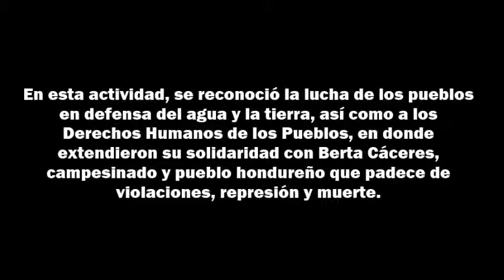Panamá movilizaciones por los ríos libres y solidaridad con los pueblos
Comunidades campesinas se movilizaron por las principales avenidas del Distrito de Santiago de Veraguas en demanda por el cese de proyectos hidroeléctricos, mejor calidad de educación y vida en este martes 10 de septiembre.

Entre consignas y distintas paradas durante la trayectoria, se dio docencia de la importancia de los ríos para la vida y para la producción local, y que en este caso el río Santa María abastece de agua potable a más 226.641 habitantes y para la soberanía alimentaria de la región. Además esta fuente hídrica abarca la provincia de Coclé y Herrera y que sufrirá la escasez de agua producto de más de 5 proyectos hidroeléctricos.

Más de 600 representantes de comunidades de los Distritos de Las Palmas, Cañazas, San Francisco, Santa Fé, La Mesa y Santiago desplegaron su propuesta a ciudadanos que fueron sumándose y solidarizándose con la causa del pueblo veragüense. Niños, ancianos mujeres y organizaciones solidarias fueron actores de esta jornada y cuyo objetivo fue presentar un pliego de peticiones a la Autoridad de los Servicios Públicos ASEP, al Ministerio de Educación MEDUCA, Gobernación de la provincia y otras entidades gubernamentales y competentes en materia de concesiones, permisos y Derechos Ciudadanos.

La marcha inicio desde la Universidad de Panamá, sede de Veraguas hasta culminar en la Gobernación, además los manifestantes denunciaron la persecución y presencia de agentes anti disturbios cercanas a las comunidades que se oponen a los proyectos depredadores. Generando un ambiente de sosiego e inestabilidad a los pobladores.

En esta actividad, se reconoció la lucha de los pueblos en defensa del agua y la tierra, así como a los Derechos Humanos de los Pueblos, en donde extendieron su solidaridad con Berta Cáceres, campesinado y pueblo hondureño que padece de violaciones, represión y muerte.

La Red Ecológica, Social y Agropecuaria de Veraguas RESAVE, agradeció a medios de comunicación, grupos solidarios y ciudadanos en general que participaron de dicha jornada.

Fuente: Radio Temblor